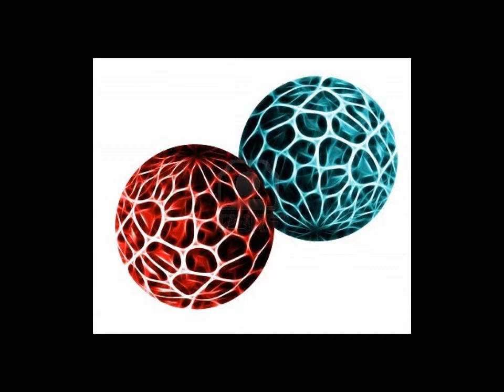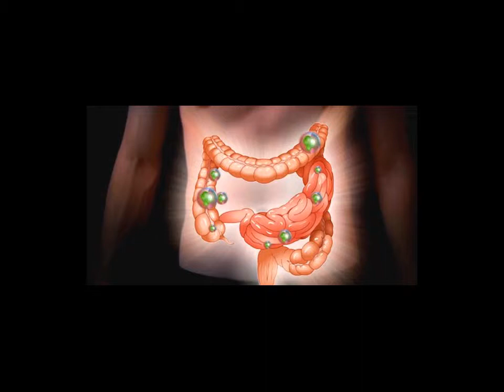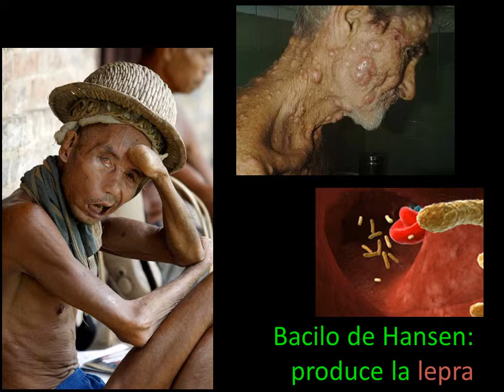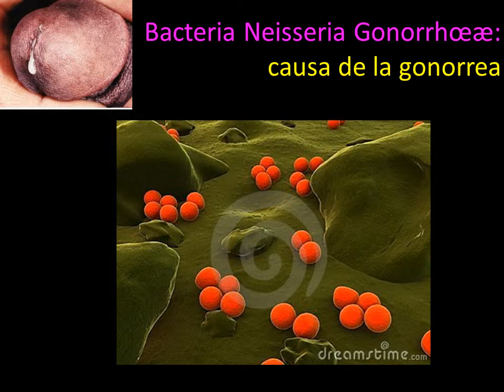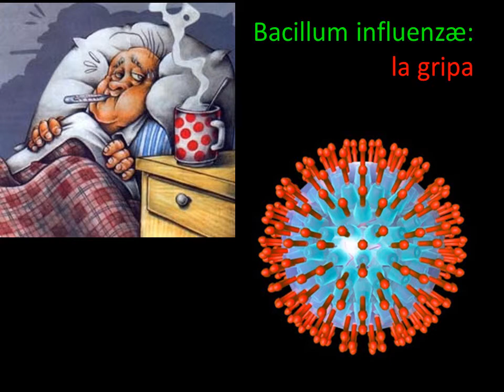Los microbios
Dañinos, pero hermosos